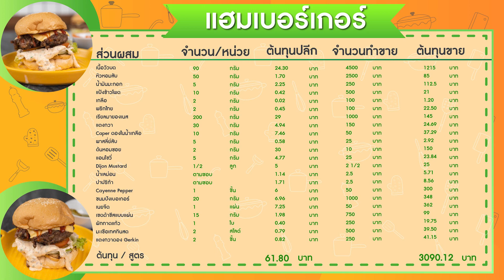วิธีทำ แฮมเบอร์เกอร์ สูตรซอส Remoulade อเมริกันแท้ | Remoulade Sauce Burger Recipe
วิธีทำ แฮมเบอร์เกอร์ ซอสเรมูลาด เมนูยอดฮิต สูตรออริจินัลแบบอเมริกันสไตล์ เจินยังมีเคล็ดลับในการทำซอสให้มีรสชาติ รสสัมผัสที่แปลกใหม่ ล้ำลึกน่าลิ้มลองไปรับชมในคลิปกันเลยค่ะ

SGE เมนูเด็ด ทำง่าย ทำขายรวย
ส่วนผสม แฮมเบอร์เกอร์ ซอสเรมูลาด:
เนื้อวัวบด                                                90          กรัม
หัวหอมสับ                                              50          กรัม
น้ำมันมะกอก                                           5            กรัม
พริกไทย                                                  2           กรัม
เรียลมายองเนส                                       200       กรัม
แตงกวา                                                   30         กรัม
Caper ดองในน้ำเกลือ                             10         กรัม
พาสลี่ย์สับ                                                5           กรัม
แอนโชวี่                                                   5            กรัม
Dijon Mustard                                       1/2         ลูก
น้ำเลม่อน                                                ตามชอบ
ปาปริก้า                                                   ตามชอบ
Cayenne Pepper                                   1             ช้อน
ขนมปังเบอเกอร์                                      20            กรัม
เนยจืด                                                      1             แผ่น
เชดด้าชีสแบบแผ่น                                  15           กรัม
ผักกาดแก้ว                                               1             ใบ
มะเขือเทศกินสด                                       2            สไลด์
แตงกวาดอง Gerkin                                 2             ชิ้น

สูตรเพื่อการค้า:  ติดตามได้ที่ตอนท้ายของคลิป
ระยะเวลา:
0:00  เกริ่นนำ
0:46  ขั้นตอนการเตรียมเนื้อสับ
4:20  ขั้นตอนการทำซอสเรมูลาด
7:05  ขั้นตอนการปิ้งขนมปัง
7:29  ขั้นตอนการย่างเนื้อ
8:13   ขั้นตอนการจัดจานเสิร์ฟ
9:31   สูตร แฮมเบอร์เกอร์ ซอสเรมูลาด สำหรับทำเพื่อการค้า